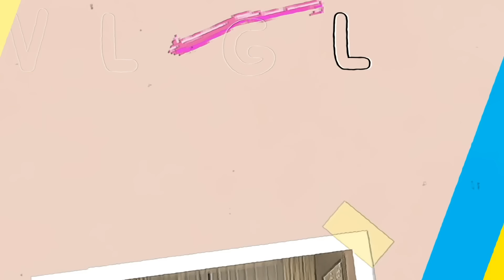MAMA RIETA DIAJAK BERANTEM DI RESTORAN MEWAH.. ENDINGNYA BEGINI !!